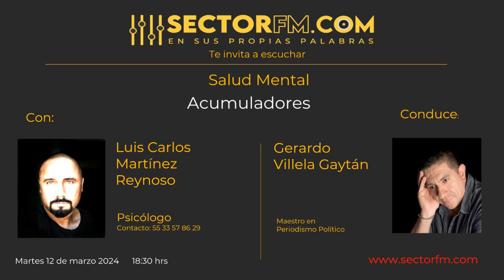Salud Mental 12 03 24 Acumuladores con el psicólogo Luis Carlos Martínez Reynoso en sectorfm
Comunidad de SectorFM les compartimos Salud Mental con el psicólogo Luis Carlos Martínez Reynoso que se transmitió el martes 12 de marzo con el tema Acumuladores. Queda a su disposición el texto introductorio y los enlaces para que puedan escuchar nuestro podcast cuando ustedes lo deseen. Ojalá puedan compartir este trabajo, eso nos ayuda muchísimo para seguir haciendo contenidos de calidad.

Salud Mental con el tema Personalidades tóxicas, se transmitió el 12 de marzo de 2024

La acumulación compulsiva es un fenómeno psicológico complejo que puede tener un impacto significativo en la vida de quienes lo experimentan.

El experimentado psicólogo mexicano Luis Carlos Martínez Reynoso señala que estas personas tienden a acumular una variedad de objetos, a menudo de manera desorganizada y en cantidades excesivas, lo que puede llevar a la congestión del espacio vital y a problemas de salud física y mental.

El experto en Salud Mental señaló que este comportamiento revela una interacción compleja entre factores emocionales, cognitivos y ambientales al tiempo que indicó que las personas del círculo primario deben comprender las motivaciones subyacentes y los desafíos asociados con este comportamiento ya que es fundamental para desarrollar estrategias efectivas de intervención y apoyo.

¿Eres acumulador? Descúbrelo en este programa de radio convertido en podcast.

Contactos:
Psicólogo Luis Carlos Martínez Reynoso 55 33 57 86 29
Psicóloga Karla Selene 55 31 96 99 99

Enlace Amazon Music

–ooOoo–